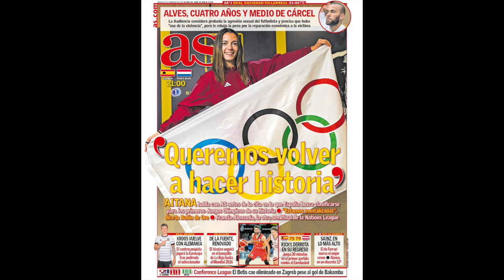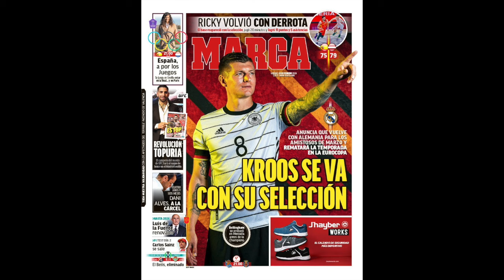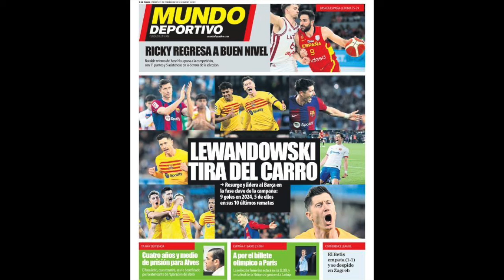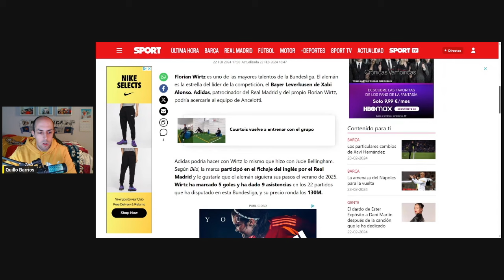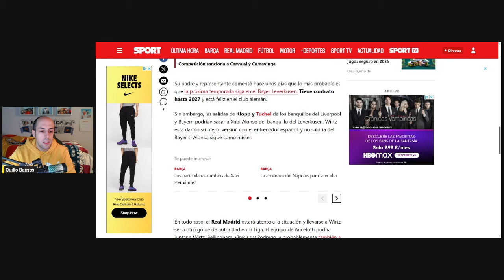MALABARES EN SPORT: ADIDAS, EL REAL MADRID Y UNA OPERACIÓN DE 130 MILLONES | LEWANDOWSKI, AL RESCATE